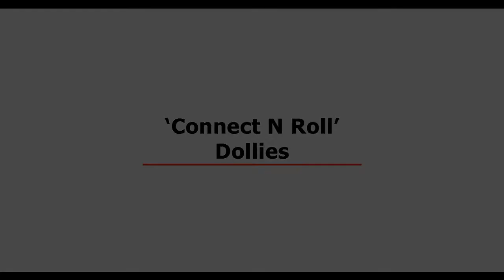'Connect N Roll' Dollies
• Each pack consists of 2 dollies (1 black & 1 red)
• For a greater saving purchase 10 packs (10 black & 10 red dollies)
• Simply Snap Lock the dollies together to create your required size • Mobile on 4 x 40mm Polypropylene castors
• Max load 35kg per dolly